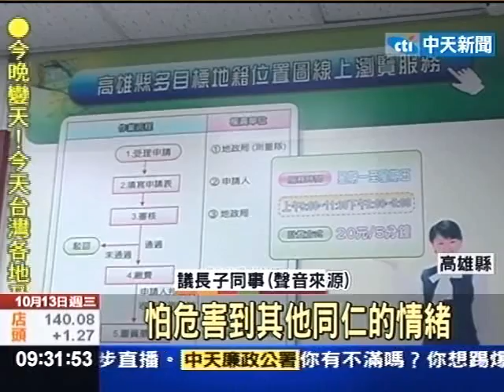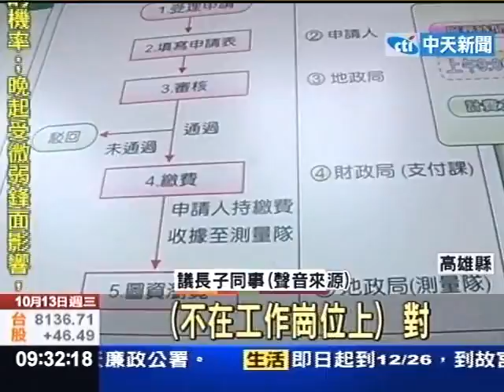配合度低.上演失蹤記 議長子工作享特權